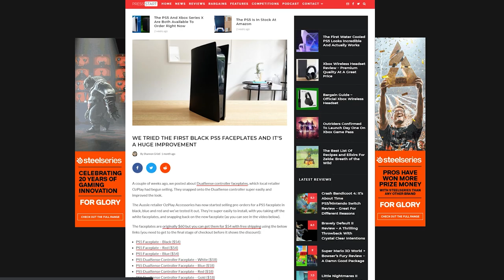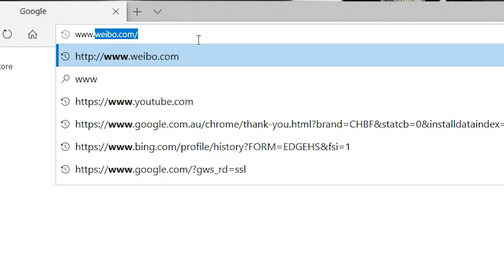Playstation 5 Black Faceplates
Be a Legend and check out the new WEBSITE!